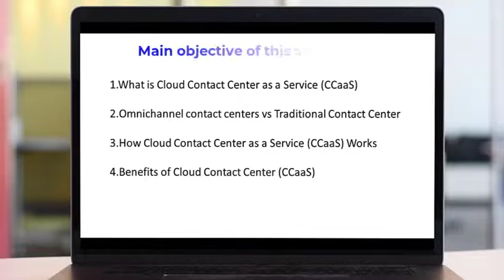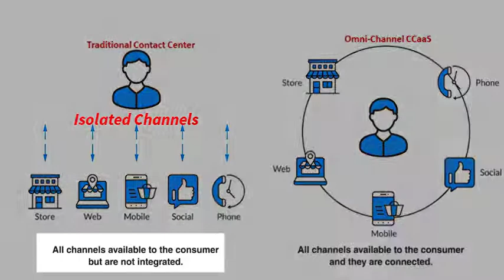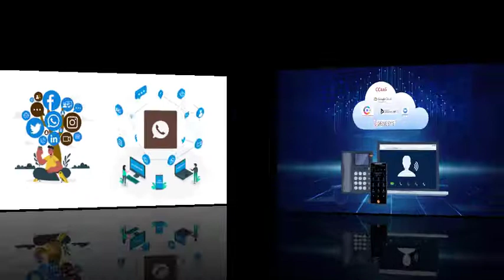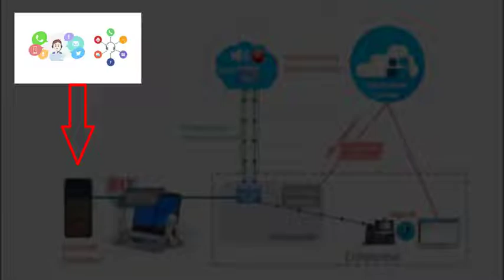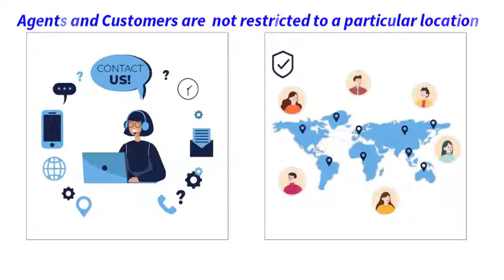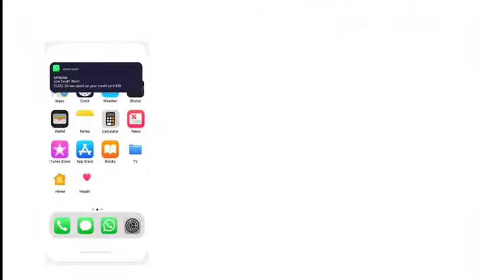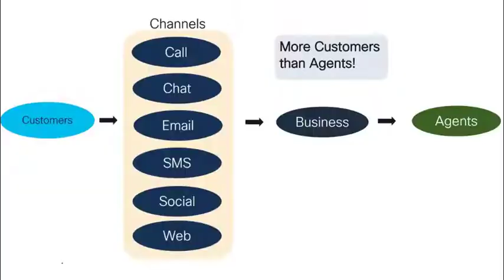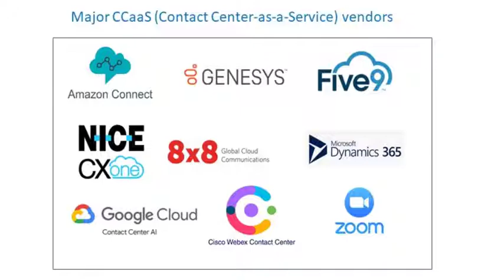What is Cloud Contact Center as a Service (CCaaS) ? How Omni-Channel CCaaS works? - Demo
Contact Center as a Service (CCaaS) platforms are managed and accessible through the cloud. CCaaS is a cloud-based customer service application. It deliver a consistent and personalized customer experience solution. Map Online Customer Journey for any inbound or outbound customer communications. These omni-channel communications are streamlined across voice and digital channels. CCaaS give customers their choice of interactions through voice, email, video chat, SMS, Facebook, Twitter, WhatsApp and many more.

-- Real SASE vs Fake SASE